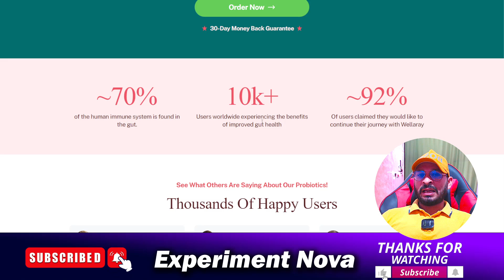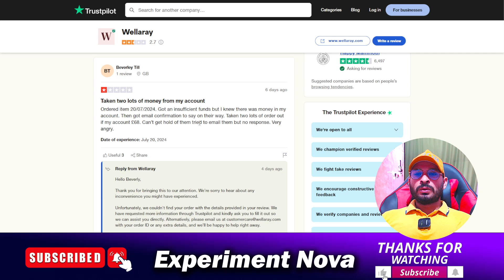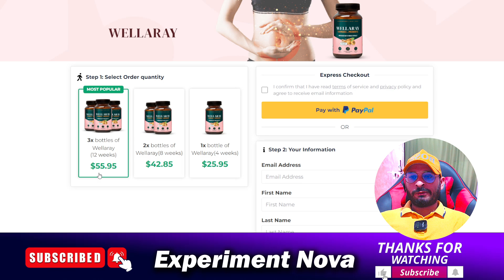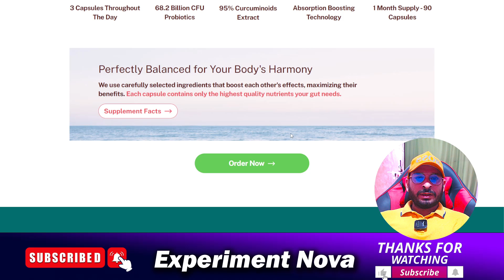Wellaray Probiotic Reviews Legit Or Scam | Wellaray Benefits and Side Effects